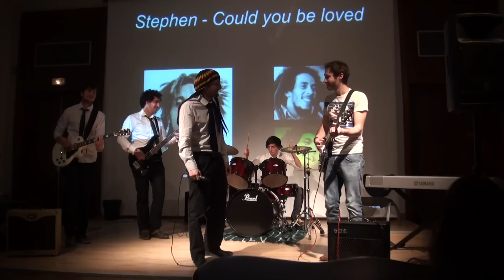Could you be loved - Stephen Marley